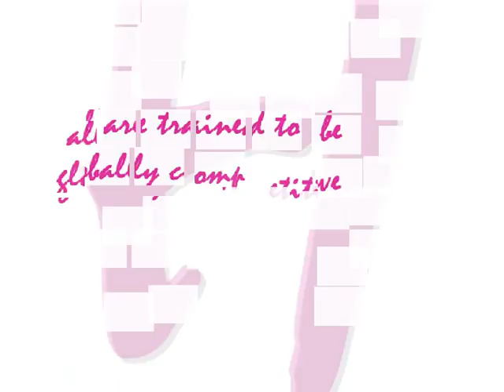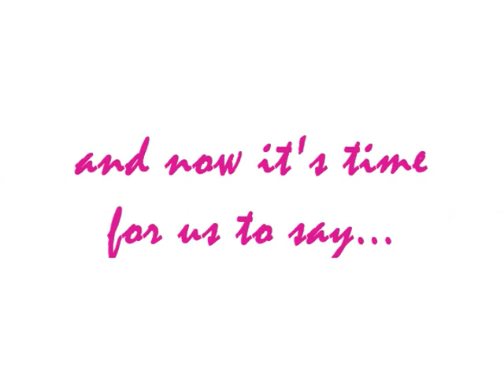4H teaser trailer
i do not own any of the audio used in this video. i do not take any credit for the audio used in this video. but i do own the pictures.